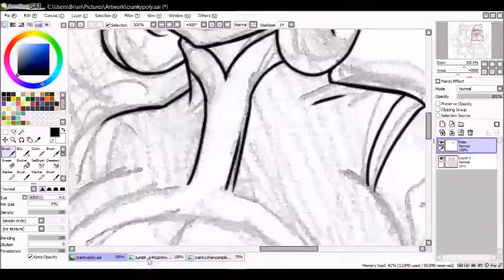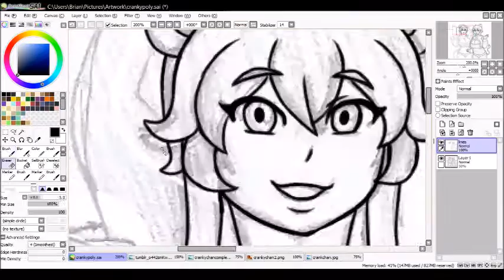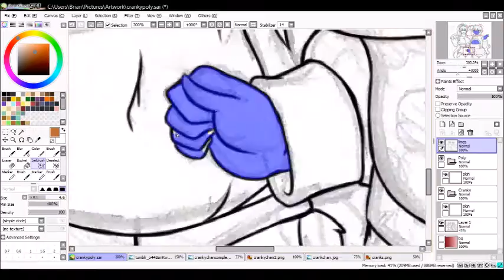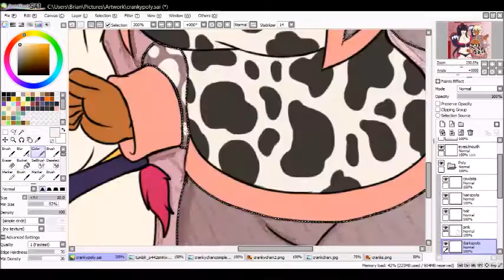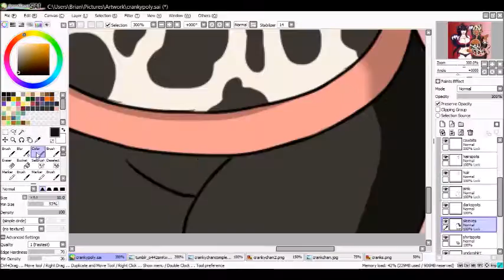Speedpaint: Cranky Poly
Fanart for CrankyConstruct.

More specifically, his characters. His sexy female counterpart; Cranky-chan, and Poly, the cute merchant cowgirl from his RPG project in the works. I love both of their designs, so cute and curvy~

Recording Time: 4 hours and 15 minutes. Sped up by 53 times.